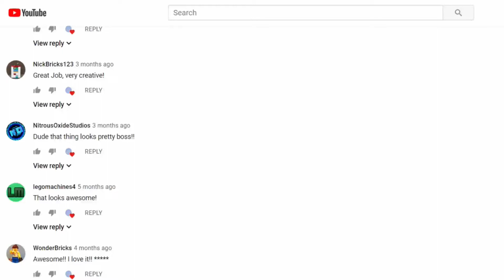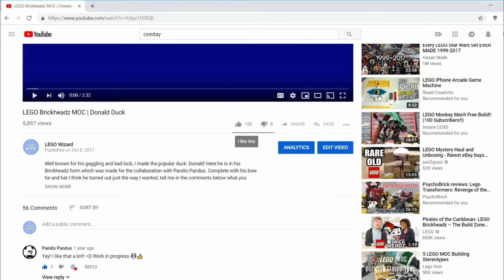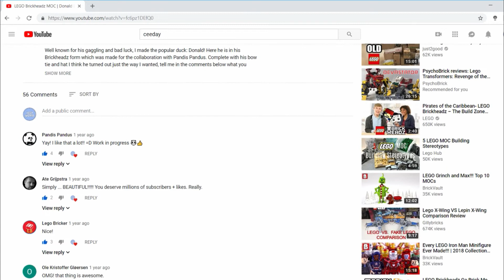LEGO Stand for Yoda's Jedi Starfighter | MOC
Hello everyone! So in this video I show you the stand I made for this set with Yoda's ship I got. It's a neat ship, but the only problem is, that it can't stand on it's own very well.

That's why I decided to make a stand for it and I was kind of inspired by that big snow speeder set, which also uses a stand. In this video I show you the features which are included. I hope you'll enjoy! :D

Cya!